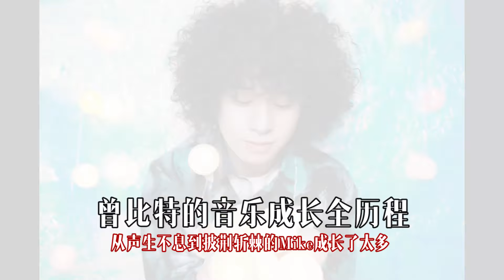曾比特成长全历程！从声生不息到披荆斩棘 MIKE就是乐坛的明日之星吧！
❤小芒臻选栏目❤